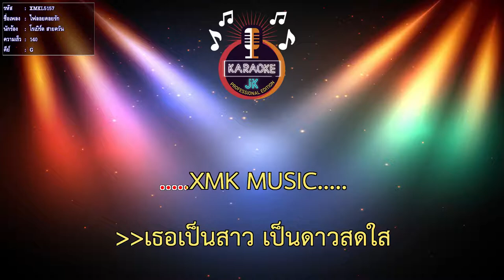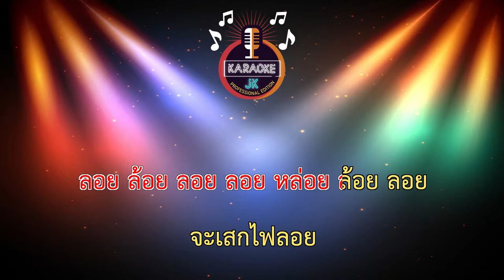ไฟลอยคอยรัก (140-G) - โรเบิร์ต สายควัน 【 Cover By คาราโอเกะดนตรีสด 】